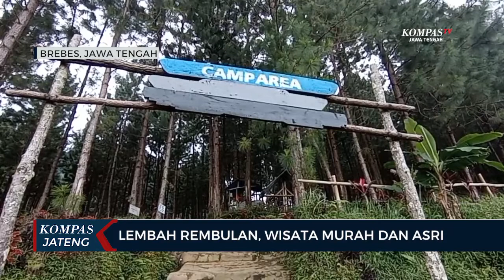Lembah Rembulan, Wisata Murah dan Asri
TEGAL, KOMPAS.TV - Objek Wisata Lembah Rembulan berada di Desa Rembul, Kecamatan Bojong, Kabupaten Tegal, Jawa Tengah. Untuk menuju ke Objek Wisata Lembah Rembulan, pengunjung bisa mengakses jalur wisata yang masih ada dalam kawasan perbukitan kaki Gunung Slamet, seperti Guci dan lainnya.

Objek wisata yang masih tergolong baru ini dikelola oleh pemerintah desa, dengan memanfaatkan lahan kosong dengan harapan bisa meningkatkan pendapatan asli desa. Gagasan pembangunan tempat wisata ini muncul setelah diketahui terdapat sumber mata air yang jika tidak dimanfaatkan akan menjadi bencana.

Berwisata di Lembah Rembulan, pengunjung bisa menikmati sejuknya udara pegunungan kaki Gunung Slamet. Bagi pengunjung yang ingin menikmati wahana air, juga terdapat kolam renang dan dua buah embung yang berisi berbagai jenis ikan hias. Selain sebagai wahana wisata, embung tersebut juga merupakan penampung dari sumber mata air yang ada.

Wisatawan cukup membayar biaya tiket masuk sebesar Rp 5.000 dan sudah bisa menikmati kolam renang serta spot foto yang ada. Sementara itu, bagi pengunjung yang ingin camping dikenakan tarif tambahan sebesar Rp 10.000. Bagi anda yang tidak memiliki perlengkapan camping pengelola juga menyediakan sewa tenda.

"Di sini dengan harga tiket Rp 5.000 sudah bisa menikmati kolam renang, untuk selfi-selfi dan ada beberapa permainan di sini," kata Ibnu Efendi, pengelola objek wisata.

Selain camping, wisatawan juga bisa bermalam di sini dengan menyewa vila keluarga. Tak hanya wisatawan lokal saja yang sudah berkunjung di sini. Beberapa pengunjung berasal dari luar kota, seperti Cirebon, Semarang dan Jakarta.

"Bagus,a sri, masih alami jadi suasanya itu dapat banget, dinginya, sejuknya," ujar Nita, pengunjung asal Jakarta.

Tidak hanya tiket masuk yang murah, pengunjung di akhir pekan juga bisa menikmati seni tradisional yang merupakan warisan budaya, yaitu kesenian jaran ebeg atau kuda lumping dengan atraksi debus.